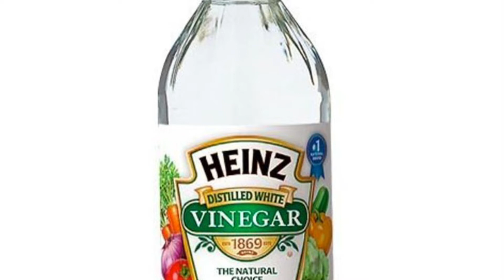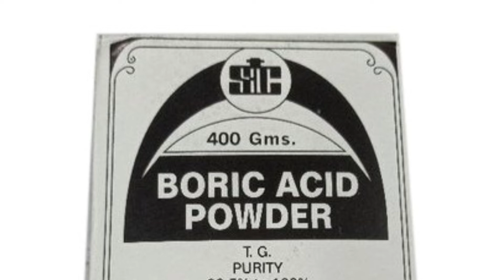ଘରେ ଉଈ ଲାଗିଲେ କଣ କରିବେ|How To Get Rid Termite in Home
Monisa Tips &  Tricks
   Please support me to grow my channel, than I wil try my best to entertain you and
 other things as some tips, education, coocking etc
You can watch my all video through-
My Channel
1.Miki Mitu Odia Vlog
2.Monisa Tips & Tricks
3.MTips Mitu Tips